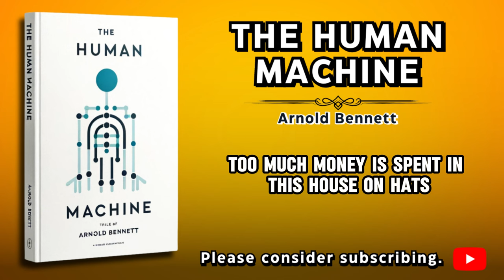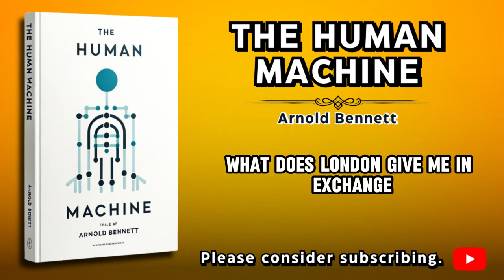Unlock Your Potential with Arnold Bennett's "The Human Machine" - Free Audiobook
📚Description:
Discover the secrets to maximizing your productivity and achieving personal excellence with Arnold Bennett's classic self-help book, "The Human Machine." In this insightful audiobook, Bennett explores the intricacies of the human mind and body, offering practical advice on how to harness your inner power and lead a more fulfilling life.

Join us on Better Life Library as we present this timeless guide, designed to help you improve your mental and physical well-being. Perfect for anyone looking to enhance their daily routines, boost efficiency, and unlock their full potential.

🎧 What You'll Learn:

Techniques to optimize your mental and physical health
Strategies for effective time management and productivity
Insights into human psychology and behavior
Practical steps to achieve personal growth and self-improvement
📚 Why Listen to "The Human Machine":

Timeless wisdom from a renowned author
Easy-to-follow advice for everyday life
Empower yourself with knowledge and skills to succeed